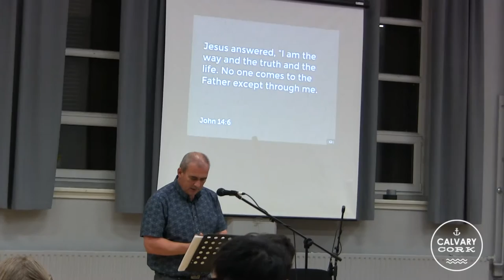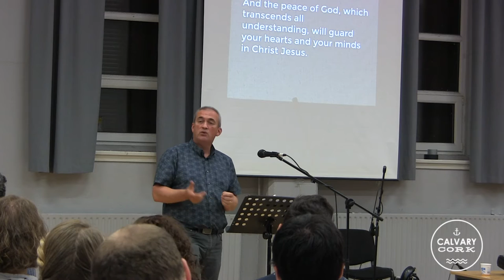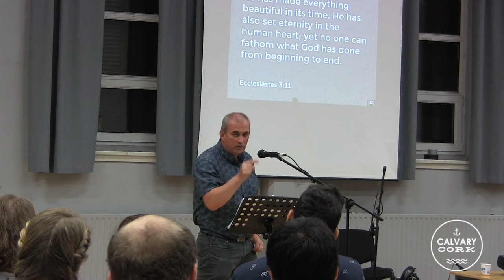I AM: The Way, The Truth, The Life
Calvary Cork
Sunday 11:15am
Coram Deo (Community) Groups throughout the week.

Deerpark C.B.S.
20 St. Patricks Road, Ballyphehane
Cork, Ireland

Sunday Morning Services can be viewed live on Facebook